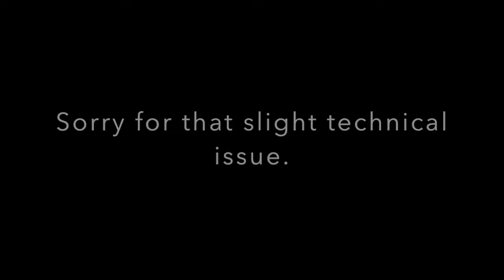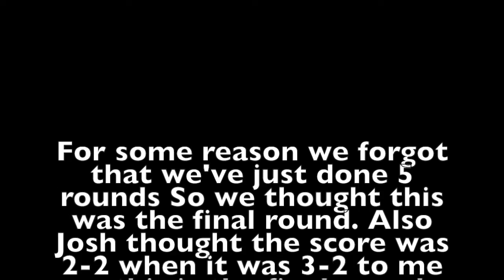PANNA MATCH!!! TTZ VS JOSH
Hi, I'm Anthony. My channel is called TTZ. The TTZ stands for Tony Tekkerz. Why? My name people sometimes call me is Tony and I have  tekkers - debatable

On this channel you will find Football Vids and Music content.